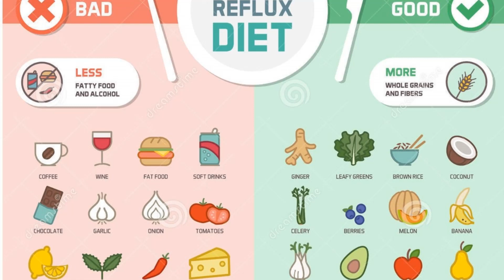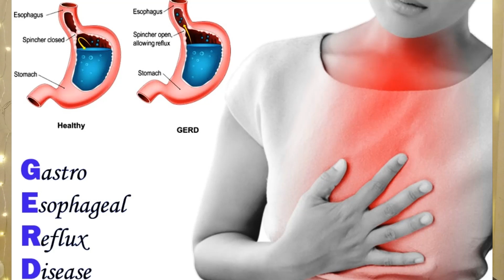நெஞ்செரிச்சல் இருக்கா?| செரிமான கோளாறு இருக்கா? - இந்த விடியோவை தவறாமல் பார்க்கவும்